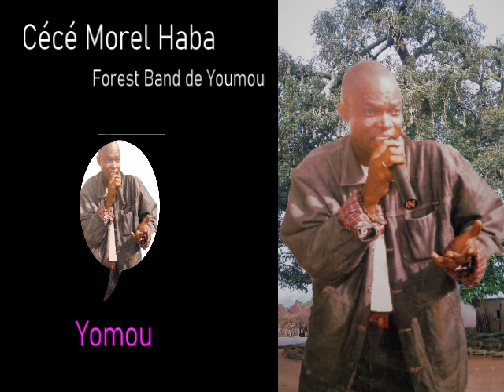Cécé Morel Haba senior: Yomou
Musique Guinée Forestière
Cécé Morel Haba 2003